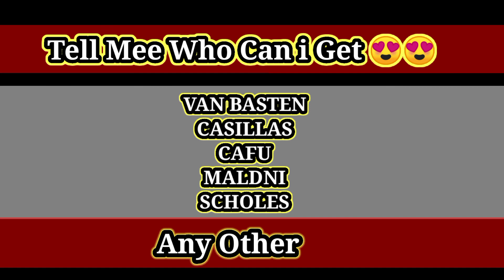PES 2021 Efootball Point Players | Help mee 2 Get efootball Point Player 😍